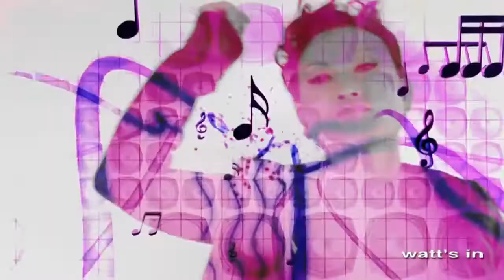INTERVIEW: KRISTIAN CONDE & TQ * RADIO ITALO DISCO NET